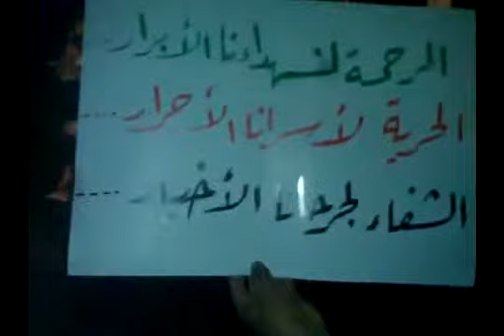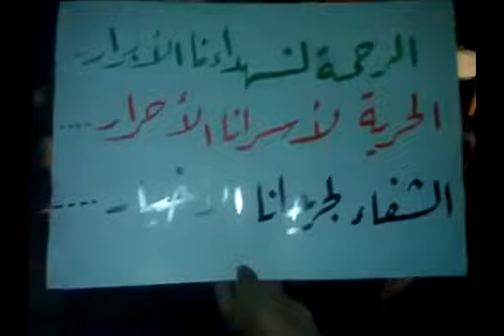19 6 Shadar Aleppo أوغاريت شدار حلب , مظاهرة مسائية ثلاثاء الوفاء للاطفال المعتقلين